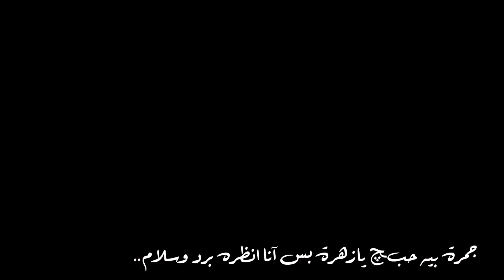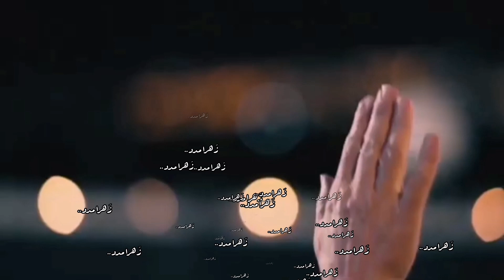عذرًا يازهراء/أقرب تصميم لقلبي🥺💔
‏﴿ وَاذْكُر ربّكَ إِذَا نَسِيتَ ﴾.
‏- سُبحان الله.
‏- الحمدالله.
‏- الله أكبّر.
‏- أستغفر الله.
-الحمد لله كما هو اهله.
-اللهم صل على محمد وآل محمد وعجل فرجهم.
صَدقة_جـارية لأمـواتنا وأمواتكم🤍..